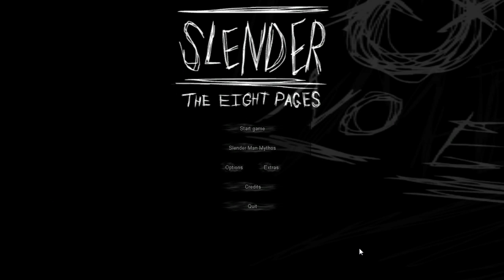Let's Play Slender!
Steve and Scotty celebrate Halloween with the scariest game on the internet!